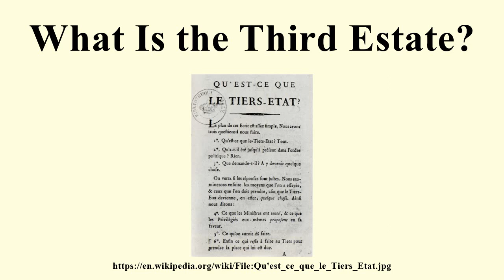What Is the Third Estate?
Image-Copyright-Info